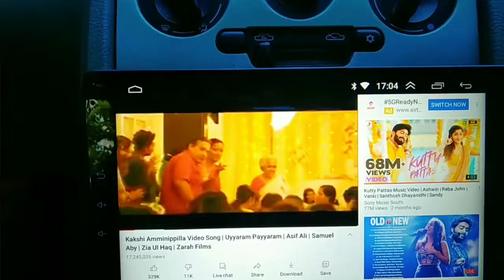Nano door subwoofer system